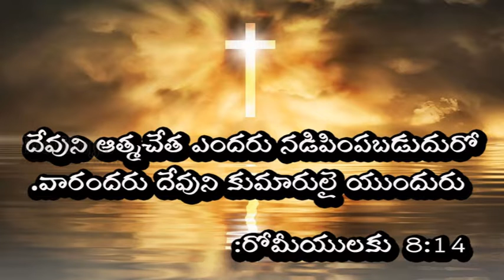నీది ఎటువంటి ఆత్మ ? :- Sis.Swetha Kishan